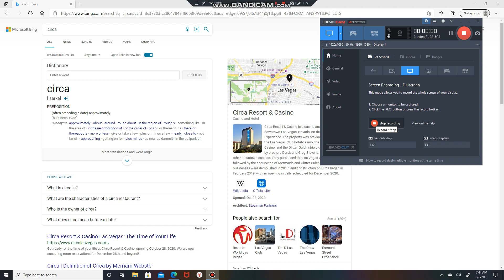CIRCA | LAS | VEGAS